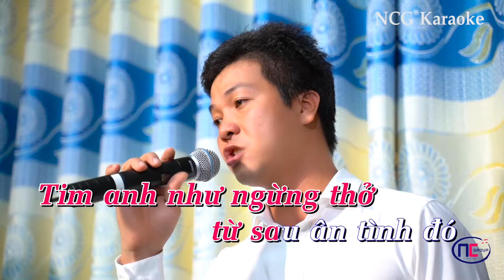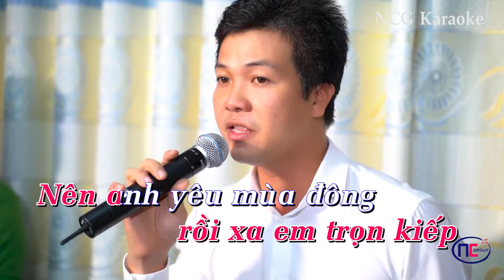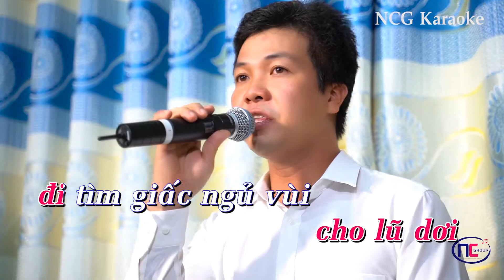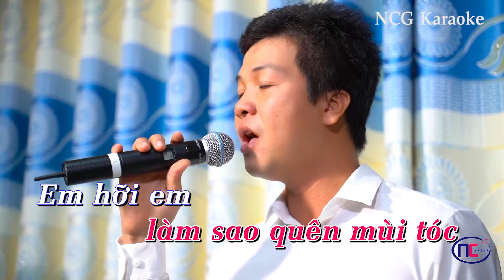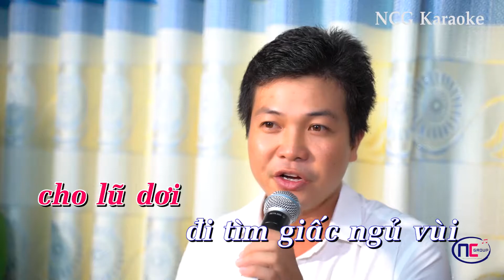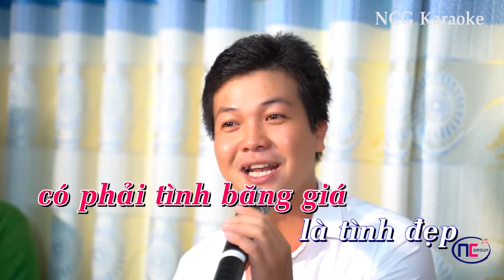Karaoke Mùa Đông Của Anh - Tone Nữ (Rê Trưởng D) || NCG - Tác Phẩm Xưa & Nay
♫ Mùa Đông Của Anh KARAOKE NCG
■ Sáng Tác : Trần Thiện Thanh
■ Trình Bày : Phan Khánh
■ Piano : Phạm Hà
■ Cajon : Phan Đạt
■ Guitar : Phan Thuận
■ Hòa âm: Phan Thuận
■ Thu Âm : PKT Studio
■ Mix : Phan Khánh
■ Quay Phim : Ngọc Chẳng
■ Dựng Phim : Phan Thuận,Phan Khánh
■ Sản xuất: NCG Productions
© Bản quyền thuộc NewCompositionGroup NCG - Tác phẩm Xưa & Nay